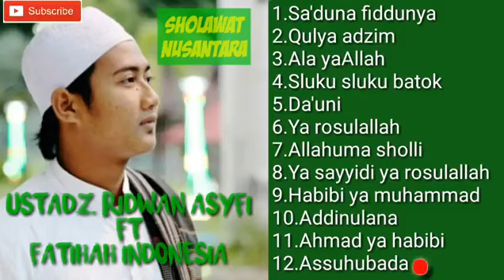sholawat terbaru 2020 Full album ridwan assafi.i